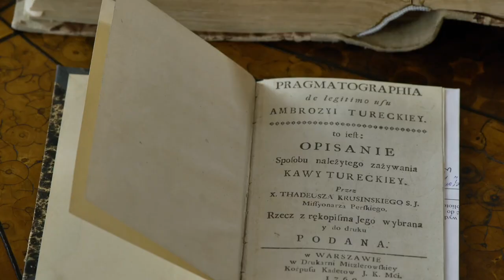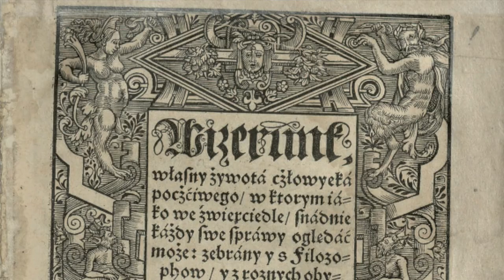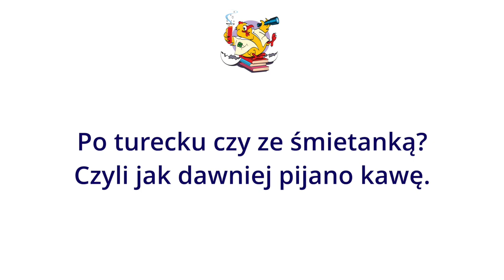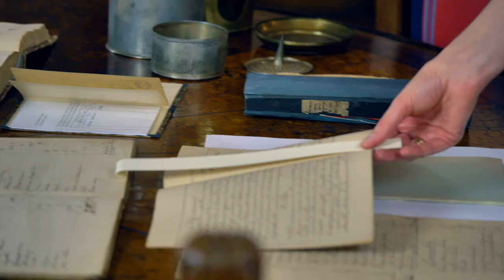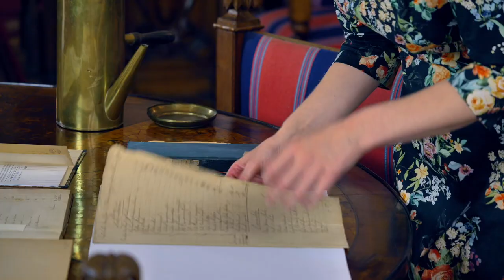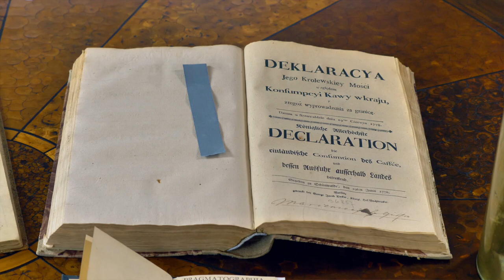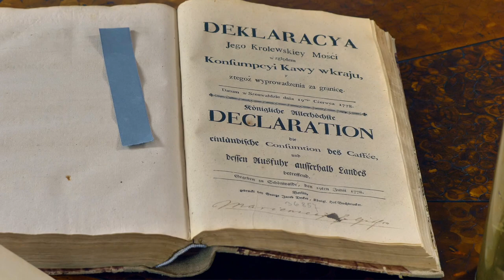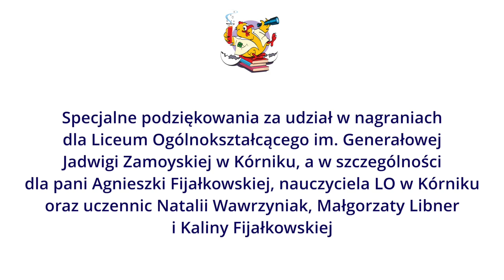KDN 2020-12 Kawa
Kawa